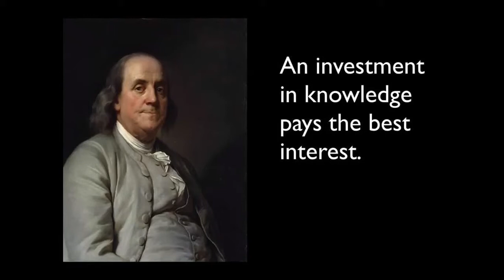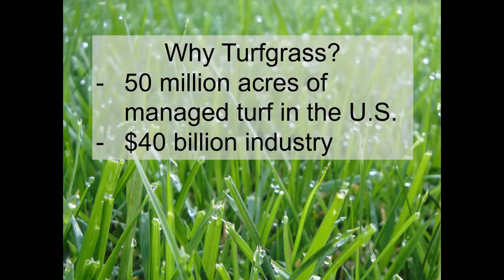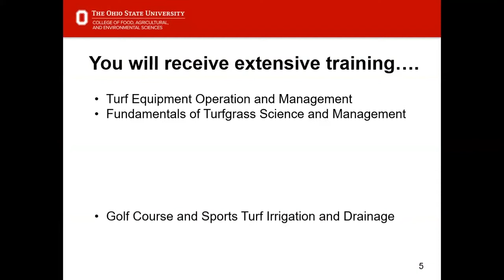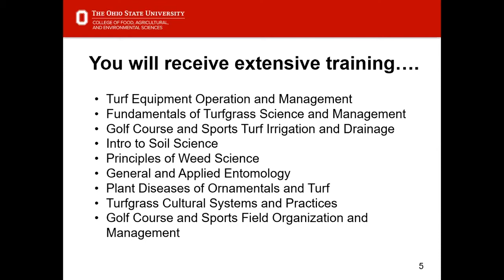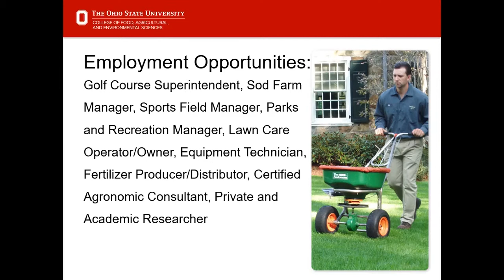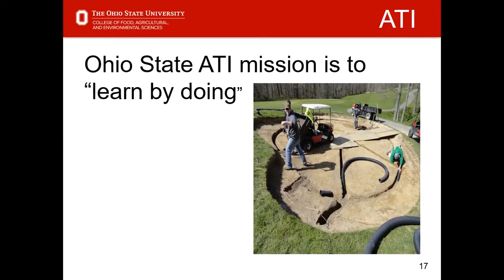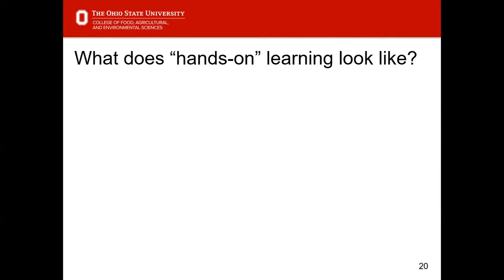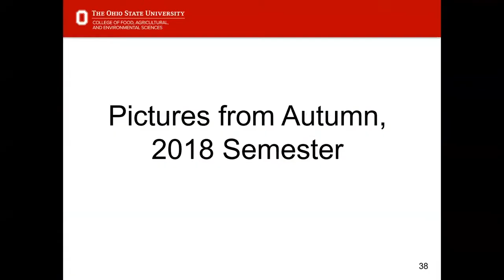Ohio State ATI Turfgrass Management: Is it a career for YOU?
Learn more about Ohio State ATI's turfgrass management major!